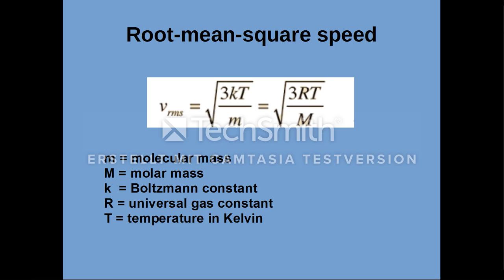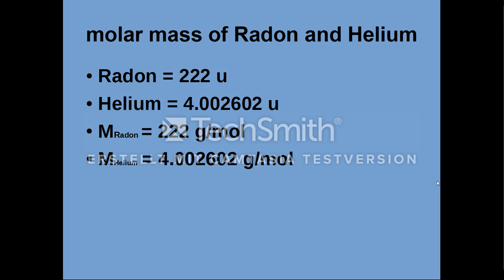Comparison of Root Mean Square (RMS) Speeds of Radon and Helium (10.77)